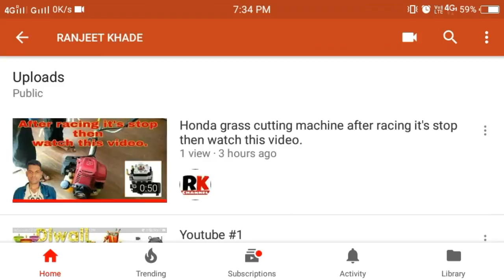Whatsapp superstar of this month 30/11/2017.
नमस्कार आर के चैनल मध्ये आपल्याला मराठी मध्ये व्हिडीवो पहायला भेटणार आहेत.बाहेरील जगामध्ये काय चालू आहे हे आपणास मराठीत कळणार आहे.आपल्याला माझे व्हिडिओ आवडत असल्यास, कृपया ते व्हिडिओ लाईक करा आणि नवीन  व्हिडिओ मिळवण्यासाठी माझ्या चॅनेलची सदस्यता घ्या.धन्यवाद लाल बटणावर क्लिक करा.
Hello. RK channel, you are going to meet VideoView in Marathi. You will know what is going on in the outside world.

 B) My videos playing list is

1)Honda grass cutting machine after reaching it's stop then watch this video.

2)WhatsApp superstar of this month video

3)Youtube #1

4)How to upload videos on youtube in marathi  language .

5)Indian currency journey total history of Indian currency

6)Online shopping scam alerts unboxing samsung 32gb memory card.

7)New in Mumbai don't worry I help you.

8)आपल्या मोबाईल मधुन पैसे कसे पाठवायचे? पाहत रहा आर के चैनल.

9)How to record mobile screen. App review

10)State bank buddy. app review

14)phone pe app
Hey! I'm loving going cashless with PhonePe - India's Payments App.

15)tez google money App .
Check out Tez, a simple and secure payments app by Google. Make your first payment and we both get ₹51!